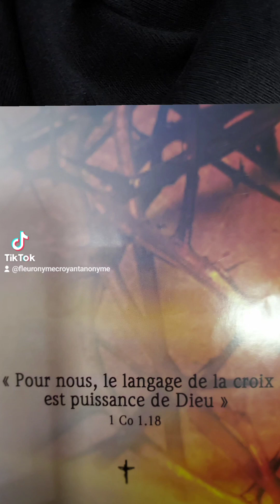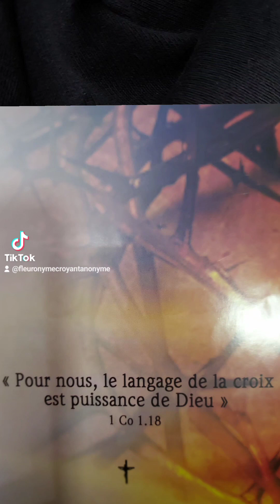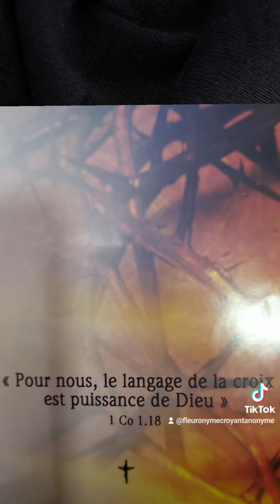🎁 Aujourd'hui au fil des jours je rend Gloire à Dieu en Parole & prière: 15 septembre 2024